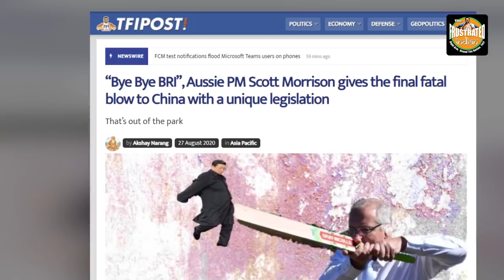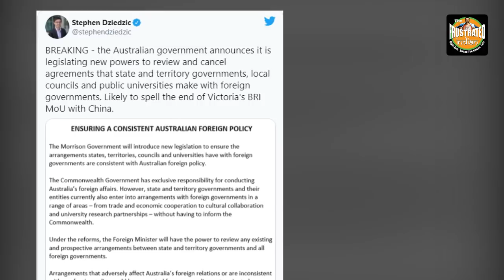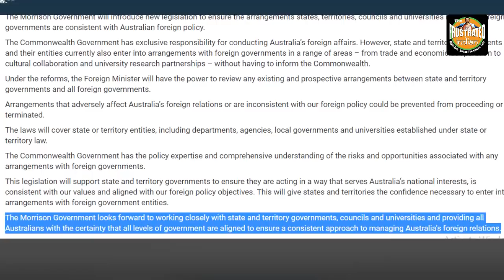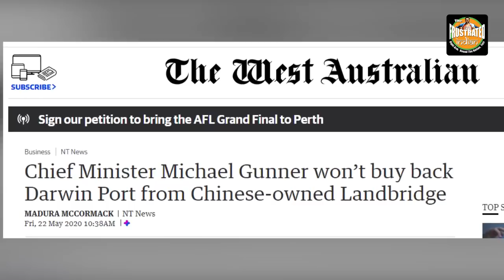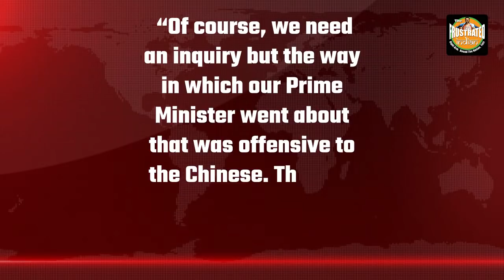“Bye Bye BRI",Aussie PM Scott Morrison gives the final fatal blow to China with a unique legislation